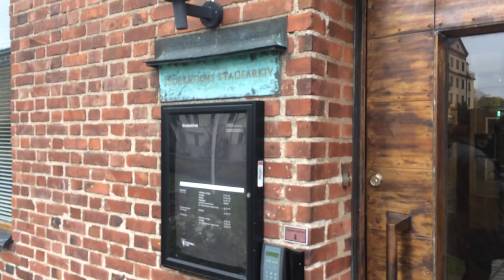Stadsarkivet och Christer Pettersson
Erik och Dan var på Stadsarkivet på uppdrag från Gunnar Wall för att hitta en ny betydelsefull pusselbit i fallet Christer Pettersson. Syftet var att besvara en fråga ingen vet svaret på idag. Det fanns betydligt mer i tingsrättens handlingar än det som står i FUP:en men uppdraget fortsätter.

Kontakta Dan på Twitter på @danhorning

Mina andra podcaster (alla finns på itunes och på youtube)

Seriemördarpodden finns på itunes och youtube.

Min tredje podcast på svenska handlar om romanserien Sagan om Isfolket av Margit Sandemo. Den gör jag med journalisten Anna Erlandsson.

Jag pratar antik historia med Brennon Rankin på engelska i Fan of History the podcast (English)

Jag pratar Game of Thrones med Thomas Andersson på engelska i Game of Thrones Chat the podcast (English)